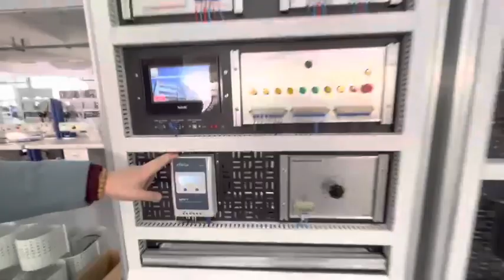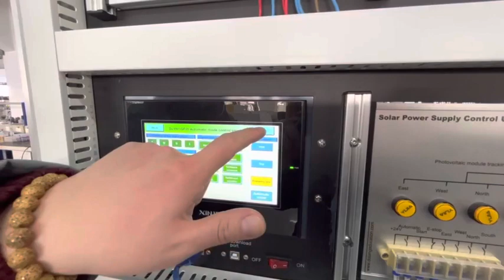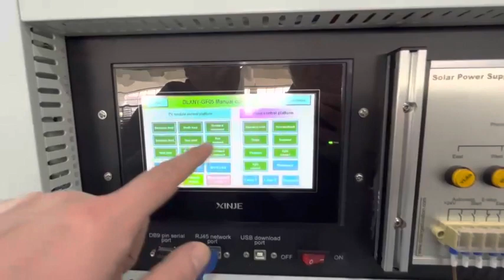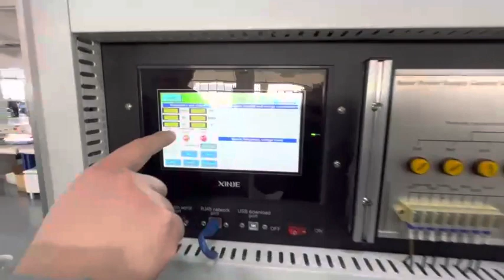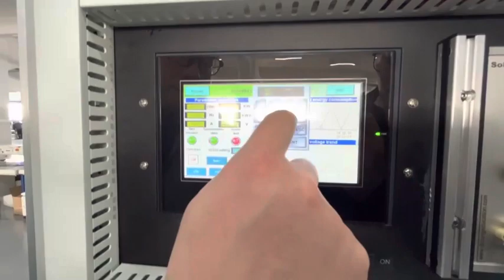DLXNY-GF05 Solar Photovoltaic Power Generation System Trainer